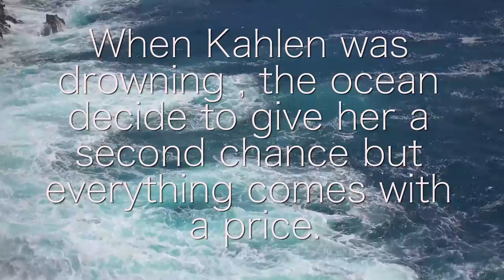The Siren by Kiera Cass | Let's be Mermaids Read-A-Thon Day 3: Book Trailer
Day 7: LIVESHOW ON SIRENA'S CHANNEL :)

Links:
Bookamino: Jennybooks